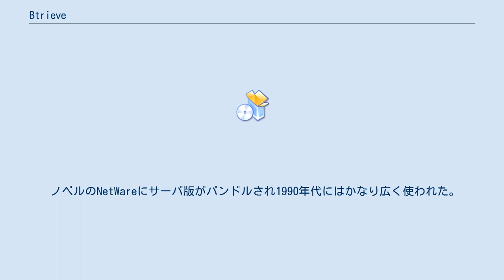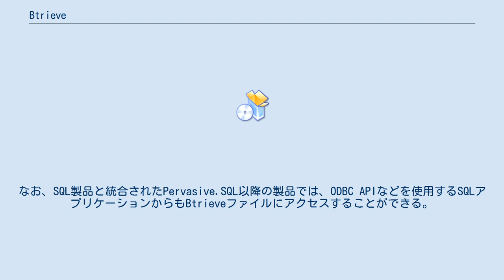Btrieve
Btrieve（ビートリーブ）とは、1980年代はじめに米国ソフトクラフトが開発したISAMライクなレコード・マネージメント・システムであり、現在では後継製品Pervasive PSQL のTransactional EngineとしてファイルI/Oの中核になっている。
日本では1987年よりエージーテック社が販売。
 ノベルのNetWareにサーバ版がバンドルされ1990年代にはかなり広く使われた。
このため、クライアントサーバモデルのイメージが強いが、サーバを必要としないスタンドアローン用の製品もある。
 Btrieveは他の資料では関係データベース管理システム (RDBMS) とされることもあるが、データの管理はファイルごとに独立しており、ファイル間の関連付けまでは管理していない高機能なIAMシステムと言える。
また、データの取り扱いの単位はレコードでRDBMSのようなフィールド単位の管理は行っていないため、レコード・マネージャと呼ばれることもある。
ISAMよりも優れているのは、複数データ更新の一貫性を保証するトランザクション処理と複数のレコードをまとめて読み書きできるEtendedオペレーションを備えていることである。
 データファイルは、Btrieveファイルと呼ばれる固定長ページサイズで管理されている独自のファイル形式になっている。
Btrieveファイルは、データレコードを格納するデータページ、インデックスを格納するインデックスページから構成されており、ページ単位にディスクと Btrieveエンジン (Transactional Engine) のメモリーキャッシュ間で読み書きされる。
ファイル名については制限がないが、ファイルの拡張子は.preなどの一部の予約されている名称を除き、自由につけることができる。
Btrieveファイルは互換性が高く、1995年にリリースされた Btrieveバージョン6.15で作成されたデータファイルを現行バージョンのPervasive PSQL v11で読み書き可能である。
 アプリケーションインタフェースは、BTRV関数を呼び出すプラットフォームに依存しない方法を使用し、C/C++言語、COBOL、BASICなどの高級言語から使用するための言語インタフェースモジュールが提供されている。
なお、SQL製品と統合されたPervasive.SQL以降の製品では、ODBC APIなどを使用するSQLアプリケーションからもBtrieveファイルにアクセスすることができる。